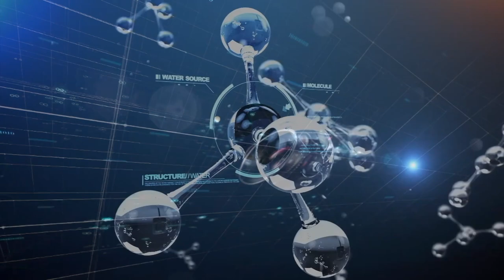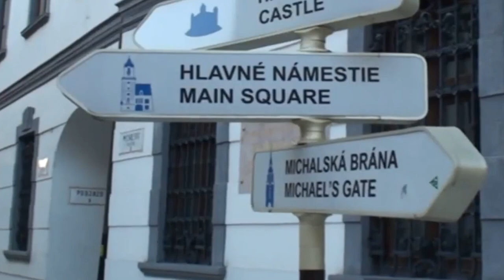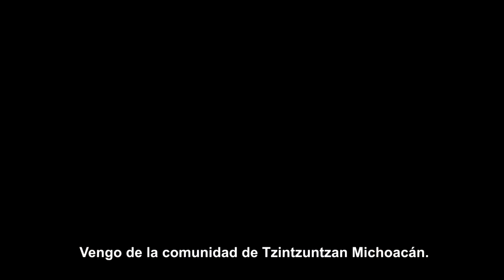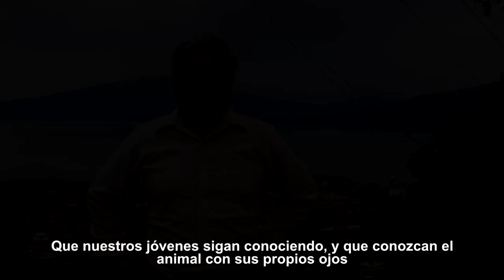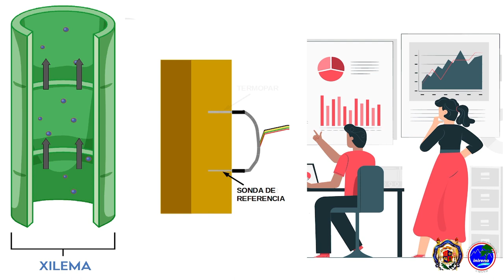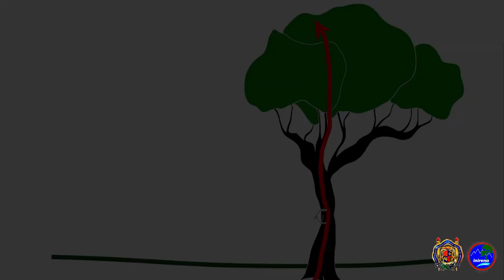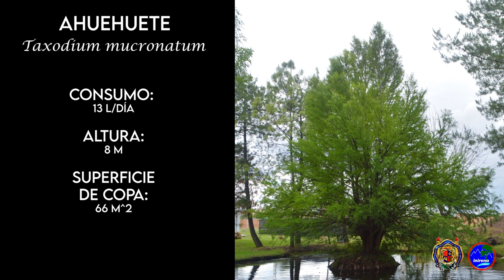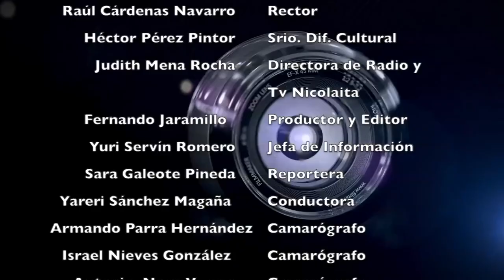LOS NICOLAITAS 25 DE SEP 2021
La Universidad Michoacana de San Nicolás de Hidalgo (UMSNH) a través del Instituto de Investigaciones Económicas y Empresariales y el Centro Nicolaita de Estudios Migratorios, convoca a la comunidad universitaria y público en general al 18 Congreso Internacional de Migración que se llevará a cabo el próximo mes de octubre. De acuerdo con un comunicado de prensa, con el tema central “La Política Migratoria del Gobierno de Joe Biden en las Relaciones México-Estados Unidos”, el evento se llevará a cabo los días 28 y 29 de octubre del presente año de manera virtual, en un horario de 9:00 a 14:00 horas. Se instalarán mesas de trabajo donde se abordarán las siguientes áreas temáticas: La política migratoria en las relaciones bilaterales entre México y Estados Unidos; El impacto bilateral de las remesas; y los Dreamers, Un pendiente de la política migratoria estadounidense.